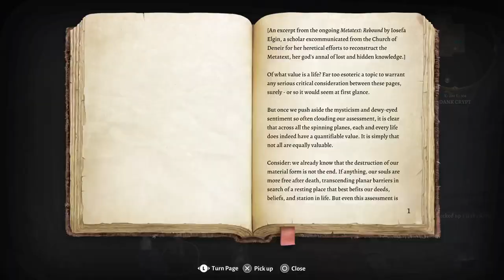PS5 BG3 Getting Withers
Baldur's Gate 3. Playthrough 2 of Baldur's Gate 3 on my Dark Urge origin Tiefling Paladin--
Act 1 - Entering the chapel near the Emerald Grove. Falling through the broken foundation block to the refectory. Explore the crypt to find soul coins and an interesting necklace and meeting an important camp friend who will raise your dead companions and reset your job when needed.

0:00 Chapel entrance
4:11 Falling through
15:38 Explore (find level with perception)
17:15 Dank Crypt
18:14 Ancient Door (Looting Sarcophagus and Soul Coin)
21:00 Heavy Oak Doors
22:51 Door (Soul Coin) (Book of the Dead Gods - Shadowheart approval)
26:09 Push Button
32:12 The Amulet of Lost Voices /Speak to Withers
35:24 Exit